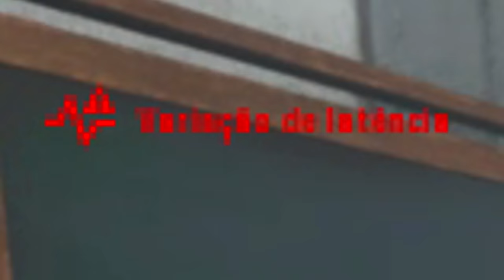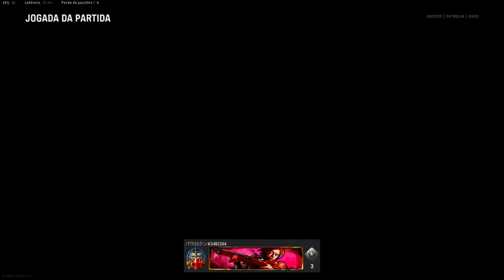mano, o choro é livre...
os cara chora pra sniper mano na mrl hehe
videozinho de cod vanguard com o chat de voz ligado trocando ideia enquanto os cara fica brabo.. nada melhor.

nusicas do video:
[DKO] - ebony baee love y'all desire
saib. - Shinjuku Metro Line
japonês Tom Ching Cheng Hanji